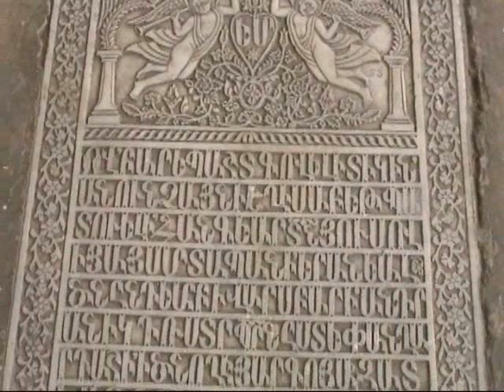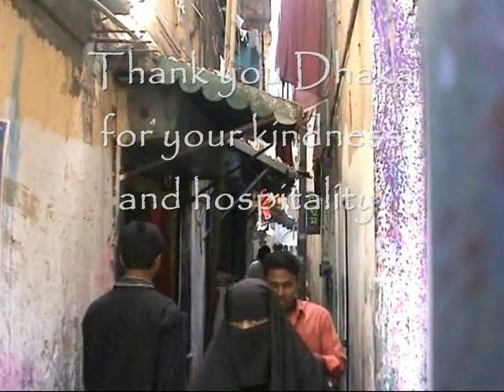Old Dhaka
While visiting Dhaka city, we took some time to wonder through old Dhaka. An amazing journey through a maze filled with people, culture, and industry. Thank you Dhaka.